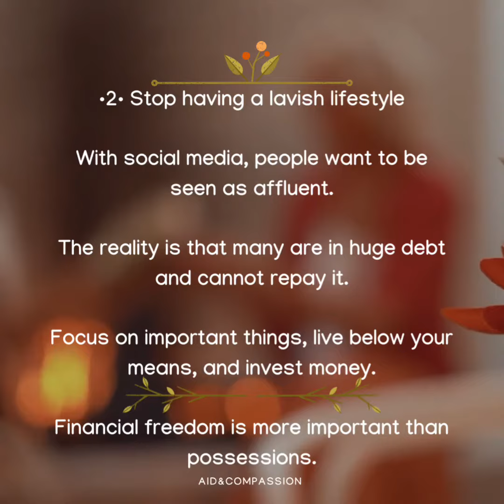Steps To Take To Be In Control Of Your Finances